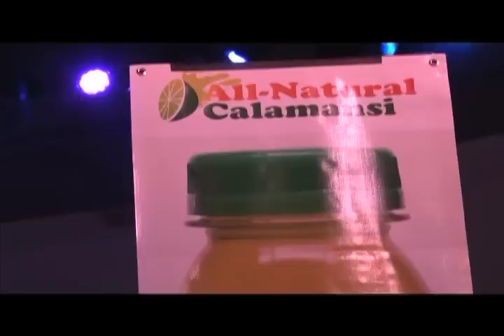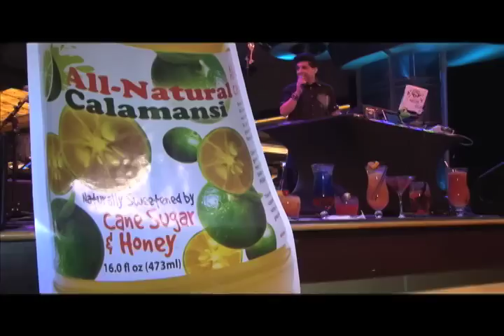Simply Calamansi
Here's the rough cut of the video.